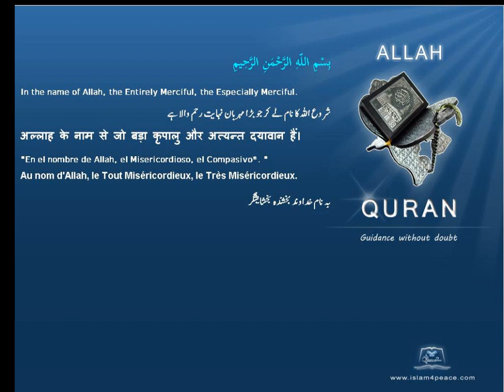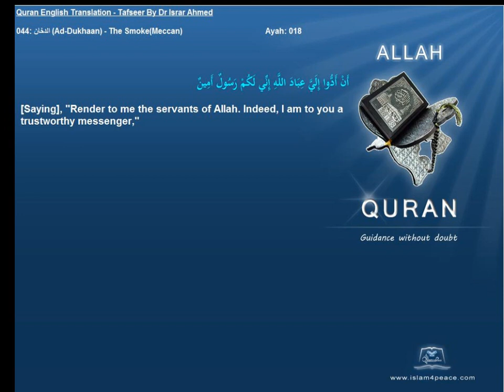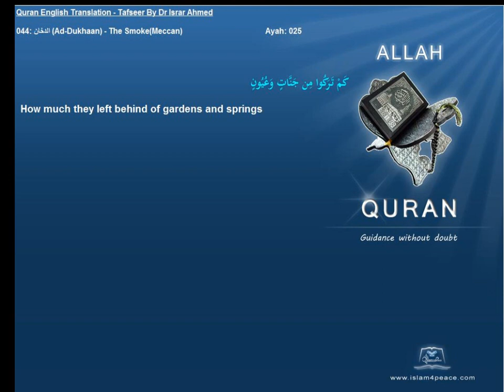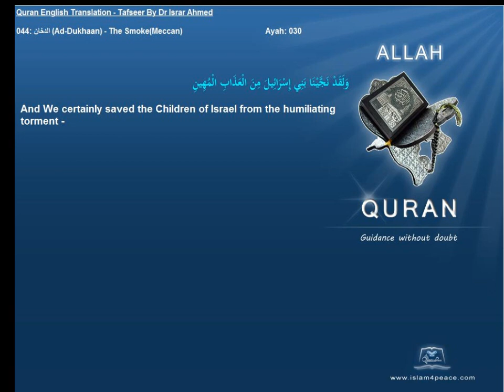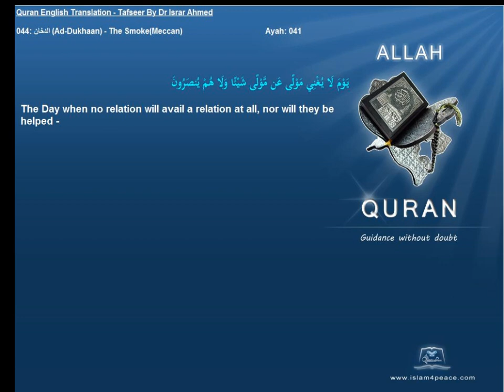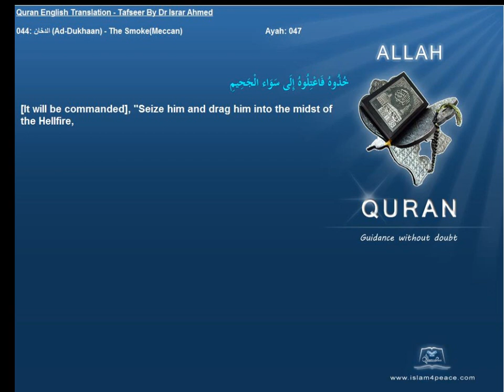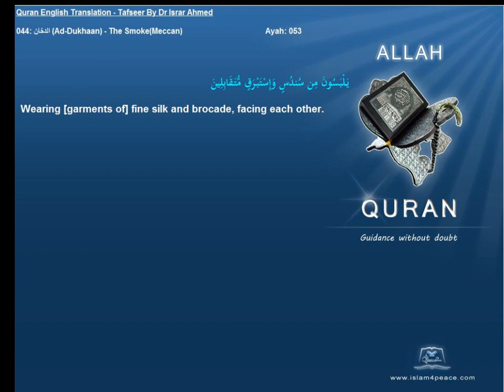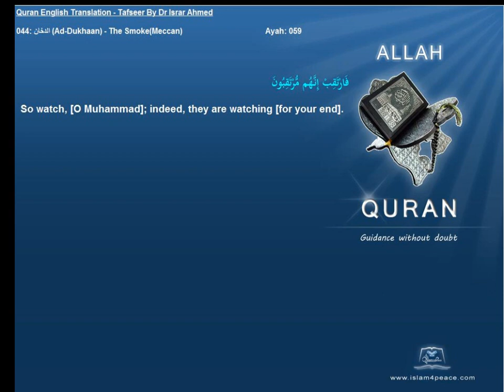Quran English Tafseer 044 الدخان Ad Dukhaan The SmokeMeccan Dr Israr Ahmed